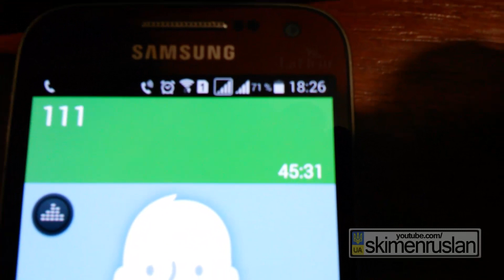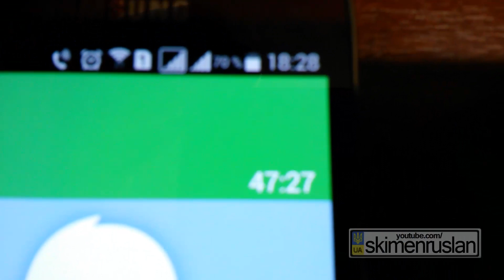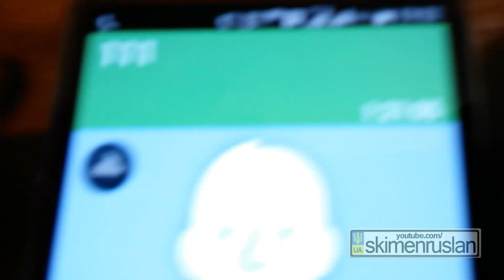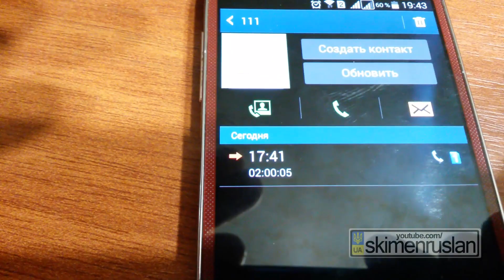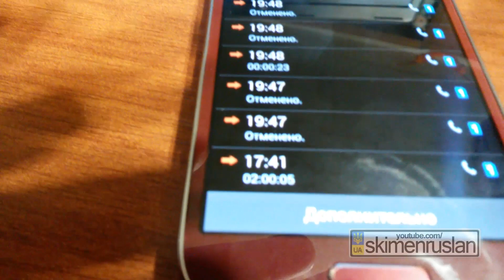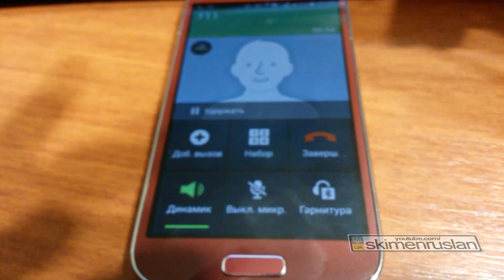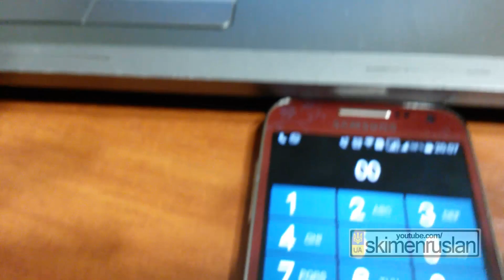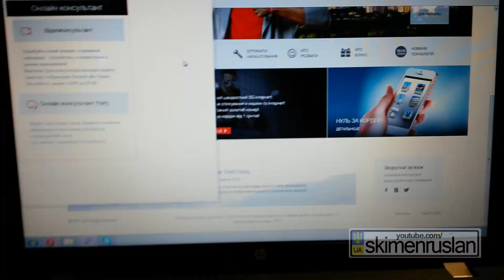"Счастливый" клиент МТС